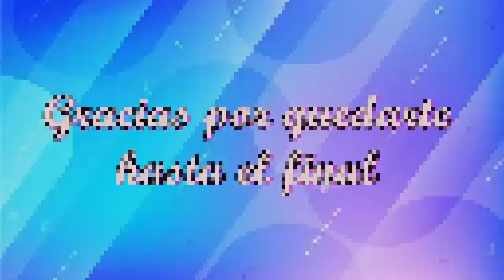CÓMO COMBINAR TUS PRENDAS CON ESTAMPADO DE CUADROS/ PRENDAS DE MODA 2022!!!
Hola hola hermosas gracias por haber entrado a este vídeo, hoy les quería mostrar estas prendas espectaculares con estampado de cuadros para toda ocasión!

BENDICIONES!!!